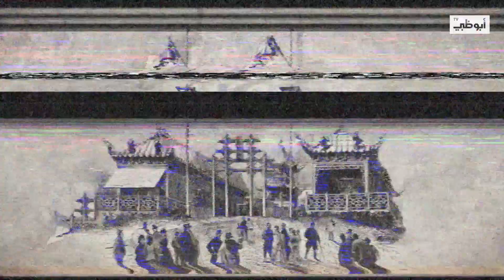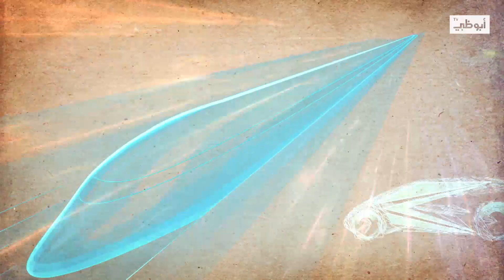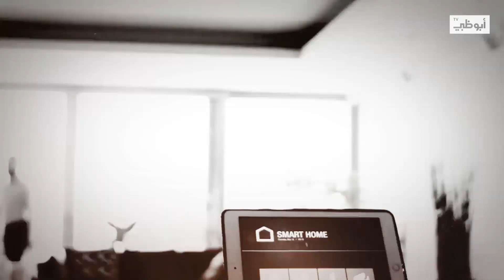"نور الصين" يضيء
ابتكارات ساهمت في تطور العالم، وأخرى لم يكشف عنها.. جولة في الجناح الصيني بإكسبو2020

تابعنا على شبكات التواصل الإجتماعي:
ـــــــــــــــــــــــــــــــــــــــــــــتــــــــــــــــ